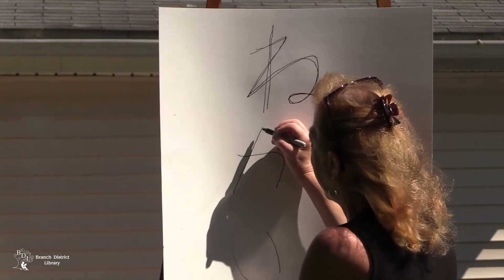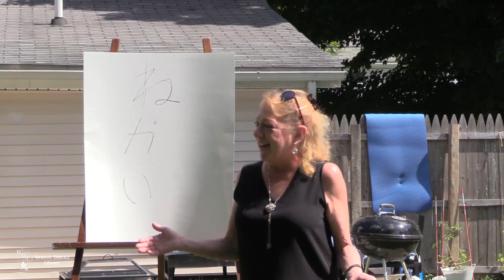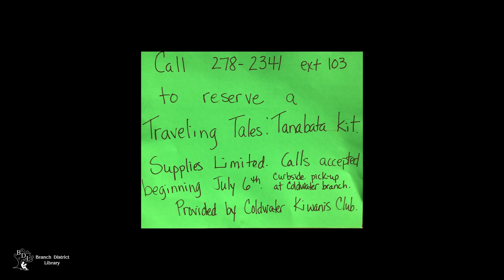Traveling Tales: Tanabata Festival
Join Cheryl Graham & Hiroko as they share the Japanese Traditional holiday of Tanabata. This festival centers on the ancient romantic story of a shepherd and a silk weaver. This festival involves making wishes as part of the tradition.

This is part 1 of a 2 part video.